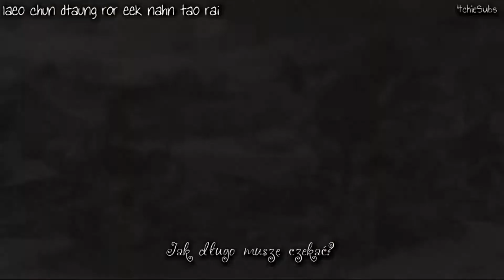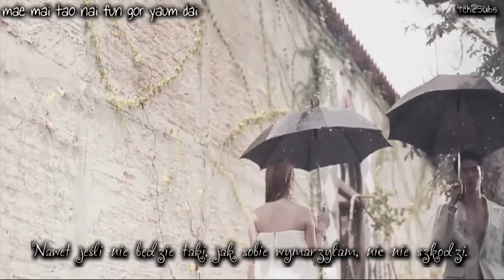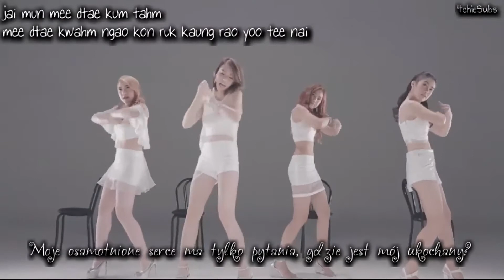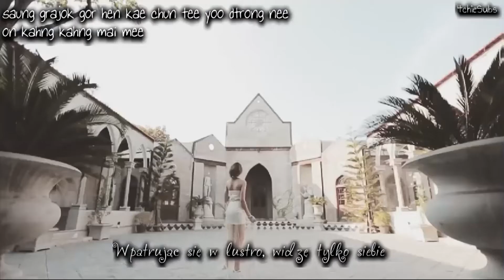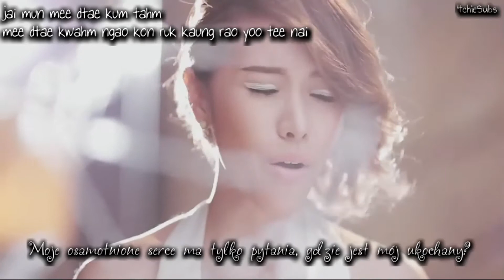[MV/ ROM/ PL SUB] Candy Mafia - My boy ~Polskie Napisy~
Tłumaczenie:
Korekta:
Hardsub / Montaż: